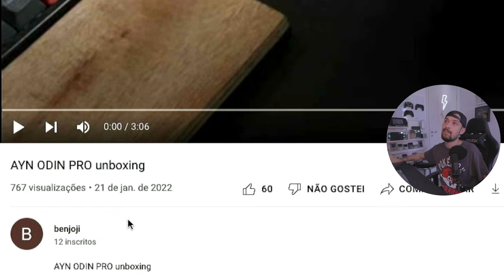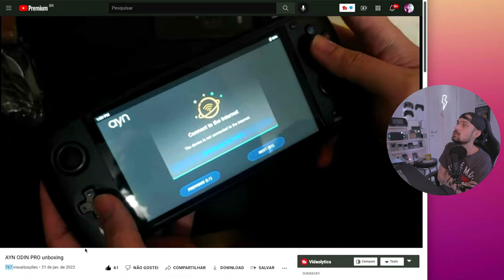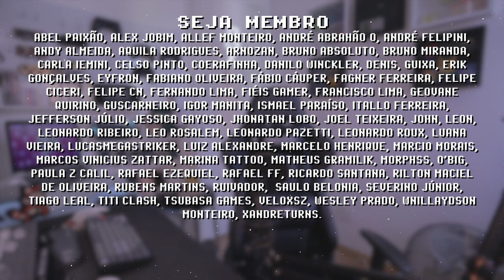UNBOXING ODIN PRO ! primeiro do mundo! (REACT)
Ayn Odin é mais que um console portátil, é a maior promessa dos portáteis em 2022 depois do imbatível Steam Deck. Nesse vídeo faço react do primeiro unboxing de um Odin no mundo! Pelo menos desses comprados na campanha de Indiegogo da marca!

Me ajude a comprar um Odin!